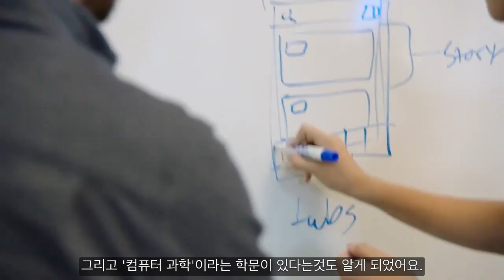앱을 어떻게 만드는지 몰랐어요. 그래서 검색했습니다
4Snaps의 1인 개발자이며 2014년 6월부로 페이스북 최연소 직원이 된 마이클 세이먼이 자신이 처음 프로그래밍을 독학하게 된 계기, 그리고 첫 아이폰 애플리케이션을 개발하게 된 계기를 소개합니다.